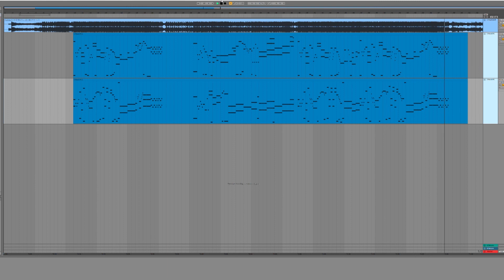trajectory of fate/旗下かける feat.AIきりたん with TKp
旗下かけるさんのtrajectory of fateのギターレス音源があるので、いつかやってみようと思い、作ってみました。

ギターが弾ける訳ではないので、打ち込みですが・・・。